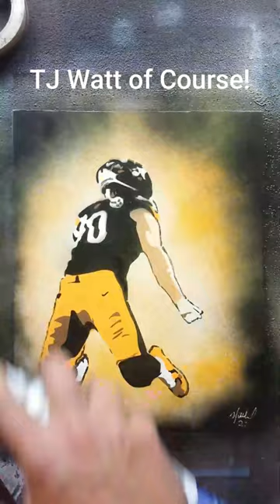TJ Watt, spray paint short using a multi-layered stencil.